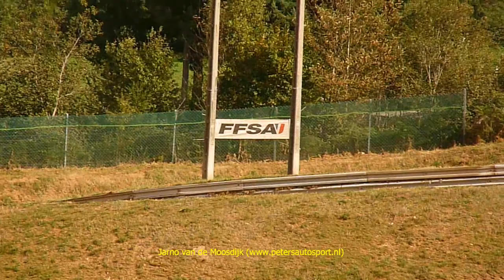saint igny 2012 - touring ax - heat 1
Video recorded at the European Championship Autocross 2012, Race 8: Saint igny de vers